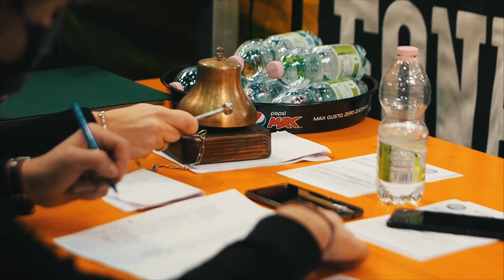Road to KO Fighting Circus 2022 - Diallo VS Iannone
KO Fighting Circus - Novembre 2022
PalaZola di Zola Predosa (BO)
Diallo vs Iannone